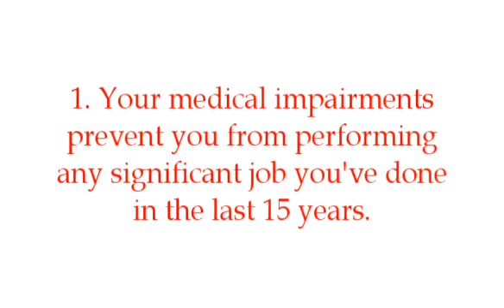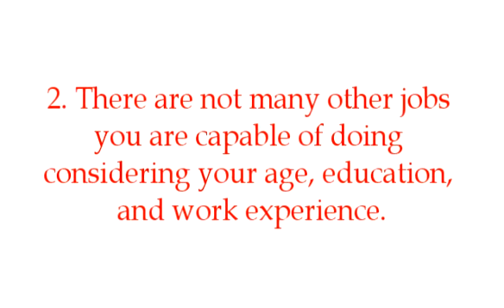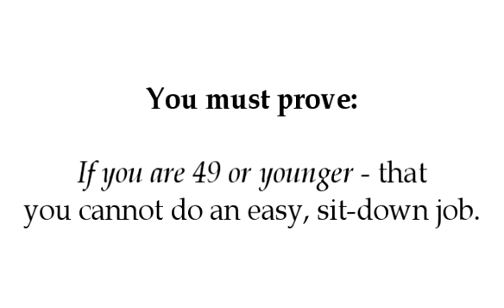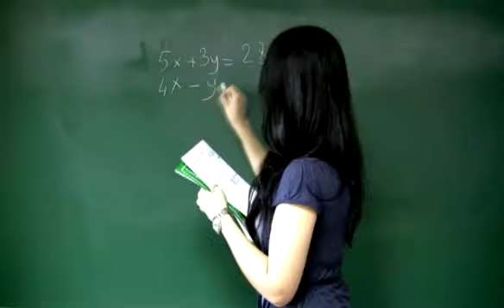Tripp, P.C.: How the Judge Determines Disability in Des Moines, Iowa